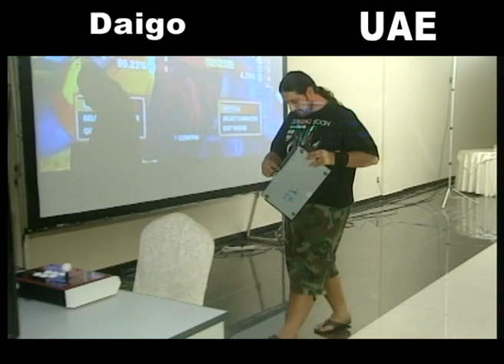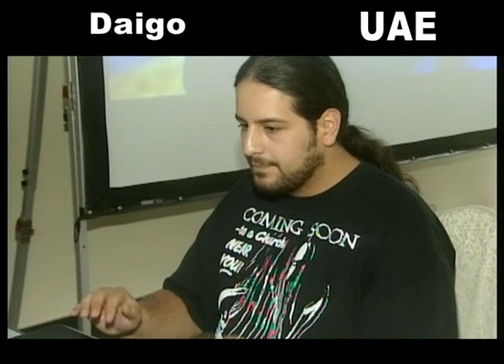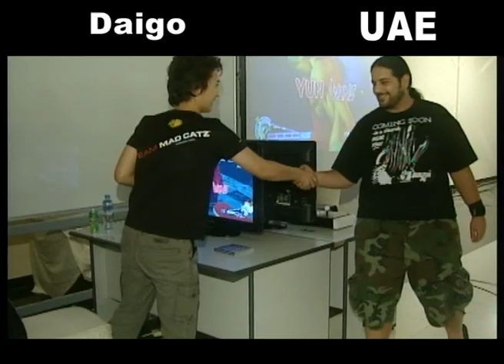Daigo Vs. Team UAE Street Fighter 4 Exhibition Kuwait 2011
Daigo Vs. Team UAE (Duke Fleed, Envy Mask, FHD Nemix) in SSF4AE exhibition in Kuwait Mishref Expo Area 2011 organized by Fikra
Commentary provided by LGG